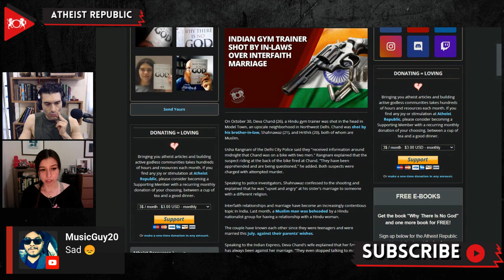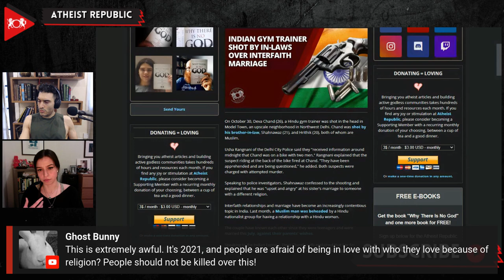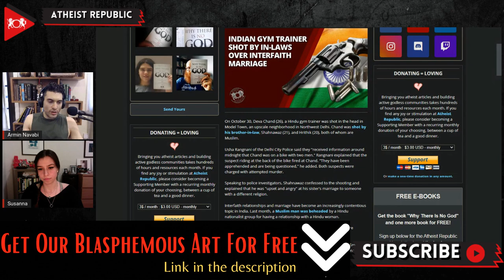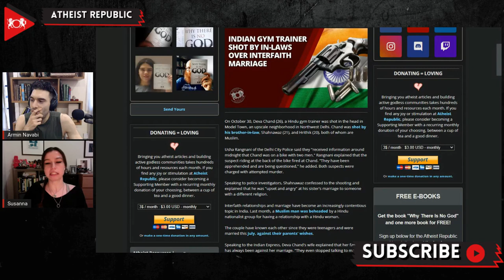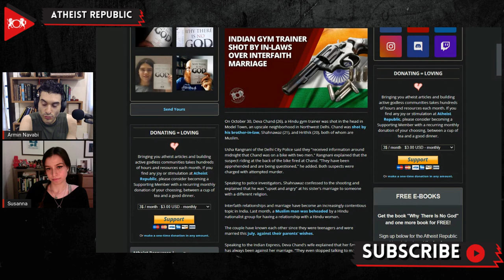Indian Gym Trainer Shot By In-Laws Over Interfaith Marriage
On October 30th, a 26-year-old Hindu gym trainer, Deva Chand, was shot in the head in Model Town, a neighborhood in Northwest Delhi. Chand was shot by his brother-in-law, Shahnawaz (21), and Hrithik (20), both of whom are Muslim. Shahnawaz confessed to the shooting and explained that he was "upset and angry" at his sister's marriage to someone with a different religion. Both suspects were charged with attempted murder. The couple has known each other since they were teenagers and were married this past July, against their families' approval. The victim's family also insisted on proceeding with the charges. "I know he was upset, but I never expected this would happen," Deva's wife explained. She insisted that her brother should be punished for what he did, "Do what can be done. They mean nothing to me. I just want my husband to be okay.” According to the most recent reports, Deva is still in critical condition but is undergoing treatment.

Source:
Location: India